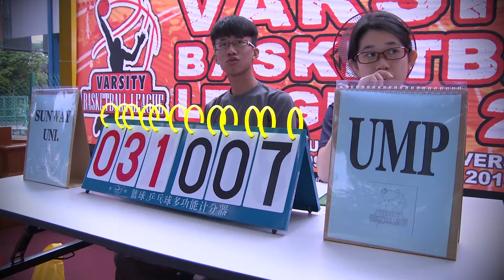ARENA SUKAN IPT-Varsity Basketball League 2015 (DAY 3)